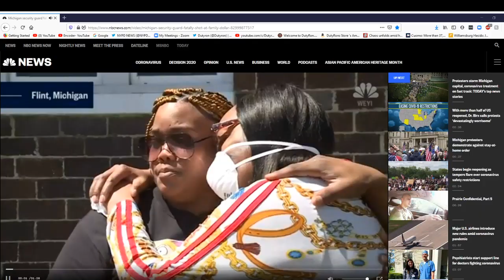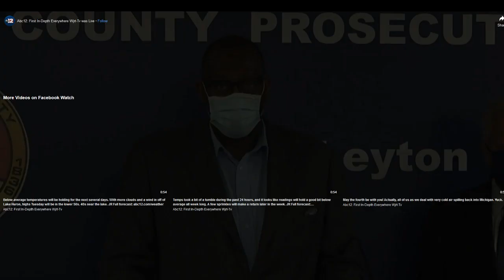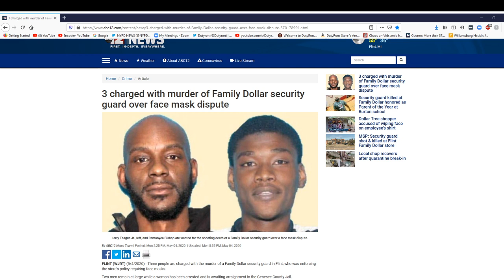Security guard is shot after telling customer to put on mask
CoronaVirus FlintMichigan DutyRon A Security guard in Michigan gets shot and killed for enforcing the mask rule at a Dollar tree store. We will speak about the dangers of this.

I am a Retired NYPD Police Detective and a 911 World trade Center first responder speaking about police, public safety and interaction, I talk about current and past criminal cases with Public service announcements. I also cover breaking News stories.